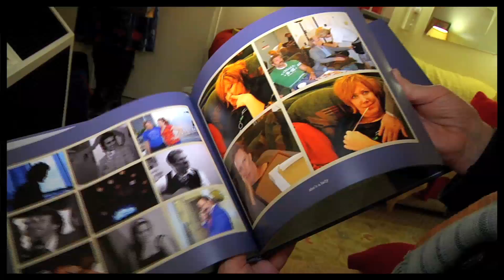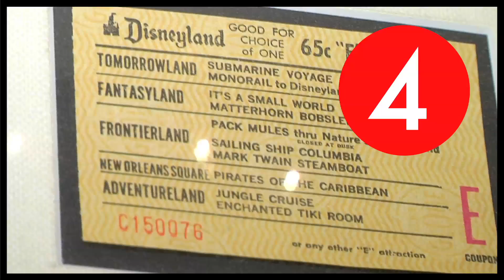Kathy Fitzgerald Fills Her Walls at "Wicked" with Family and Friends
Wicked headmistress Madame Morrible is a larger-than-life character, so it's only appropriate that actress Kathy Fitzgerald has spacious digs backstage at the Gershwin Theatre. The super friendly Fitzgerald recently invited Broadway.com to check out her behind-the-scenes space, which is chock full of things to remind her of family and friends. The walls are crowded with everything from her daughter's artwork to a gift from her father, a Disneyland imagineer, and a particularly meaningful New York Times article framed by her husband. Her 9 to 5 bestie Tory Ross features prominently, as does a photo of Kyle Dean Massey...missing a tooth (it's an inside joke). Click on to check out Fitzgerald's favorite things.